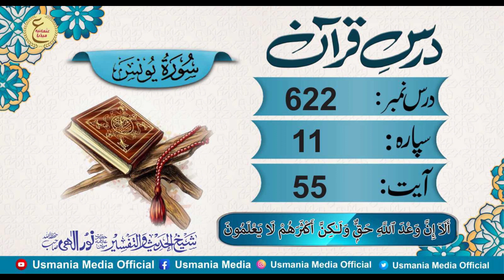Daily Darse Quran 622 Ayat 53-56 By Hafiz Noor Elahi sb (DB)